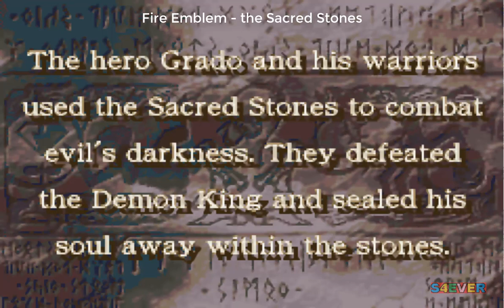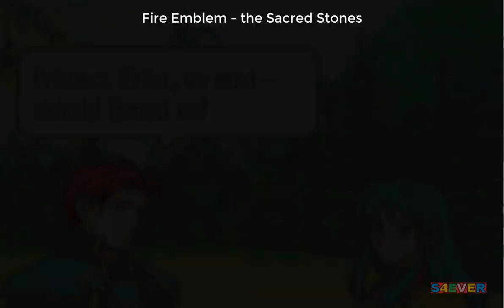Fire Emblem - The Sacred Stones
Fire Emblem: The Sacred Stones, é um RPG eletrônico de estratégia desenvolvido pela Intelligent Systems e publicado pela Nintendo para Game Boy Advance em 2004 no Japão e 2005 no Ocidente. Wikipédia
Data de lançamento inicial: 7 de outubro de 2004
Gênero: RPG eletrônico de estratégia
Desenvolvedor: Intelligent Systems
Plataformas: Game Boy Advance, Wii U, Nintendo 3DS
Estúdios: Nintendo, Nintendo of America Inc.
Série: Fire Emblem